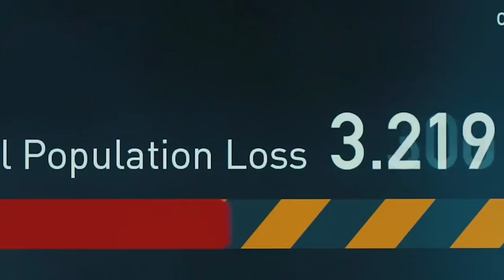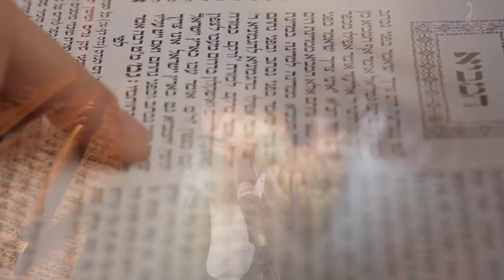הרב רונן שאולוב - מה זכה ראש ממשלת ישראל בנימין נתניהו !! עם ישראל חי !!